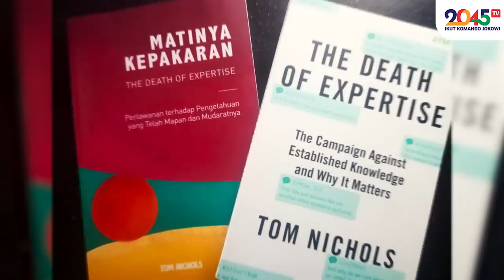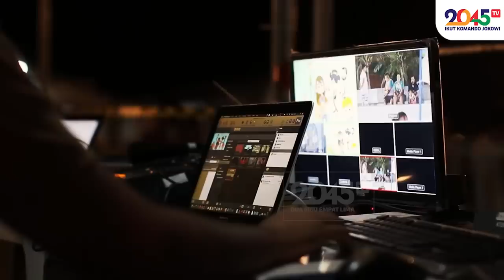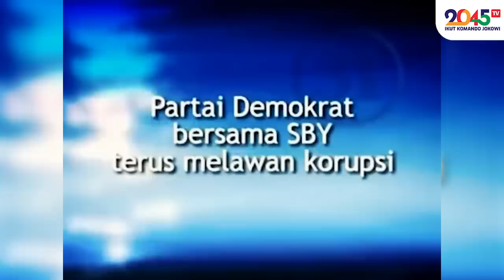NGAKAK ‼️ ADA ANAK BUAH SBY BICARA ANTI KORUPSI ‼️ - Supriyanto Martosuwito (Sudut Pandang #306)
Denny Indrayana  menyandang gelar Profesor Hukum, Sarjana Hukum, LL.M dan Ph.D di depan dan belakang namanya. Dia alumnus Universitas Gadjah Mada, Universitas Minnesota dan Universitas Melbourne.

Baru baru ini,  dengan menyebut diri sebagai “pakar hukum tata negara”, Denny mengkritik ambang batas pencalonan Presiden atau presidential threshold yang diatur dalam pasal 222 Undang-Undang Nomor 7 Tahun 2017 tentang Pemilu. Padahal dulu dia menikmati presidential threshold, melalui Partai Demokrat yang bertahan di dua periode.

Denny juga melempar isu, ada kelompok yang bersiap menggelar Sidang Istimewa MPR, demi memperpanjang jabatan Jokowi. Namun, dia tak menyebut identitas politikus yang dimaksud. “Sekadar bikin gaduh saja,” demikian tuding wakil MPR Asrul Sani.